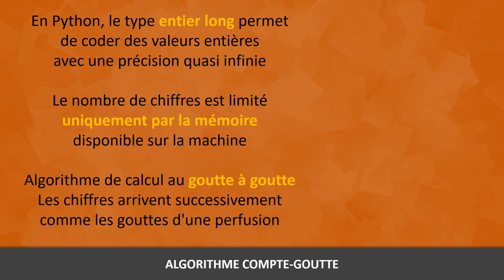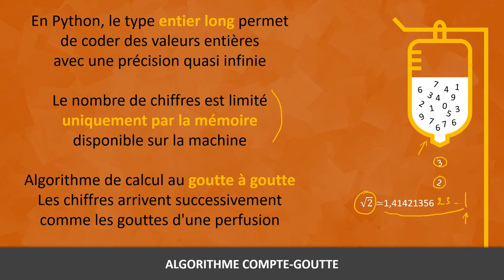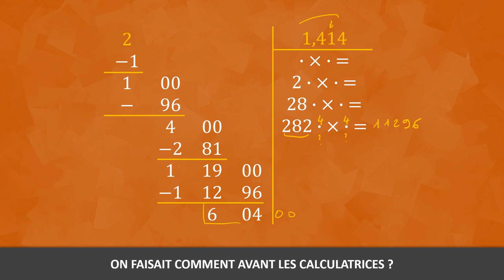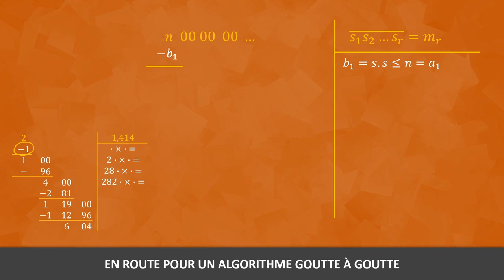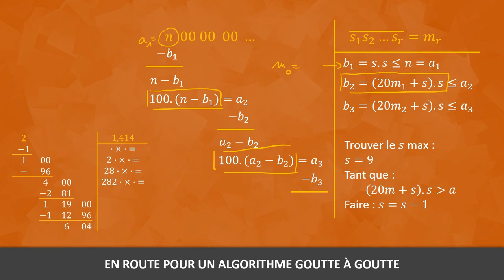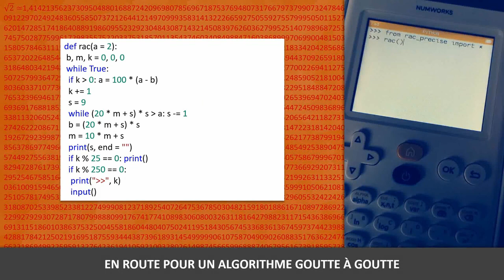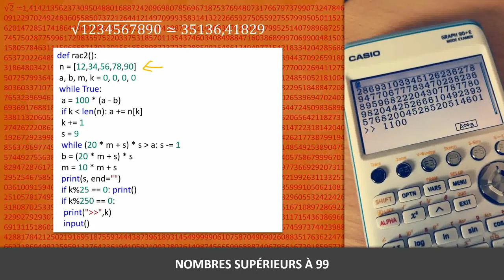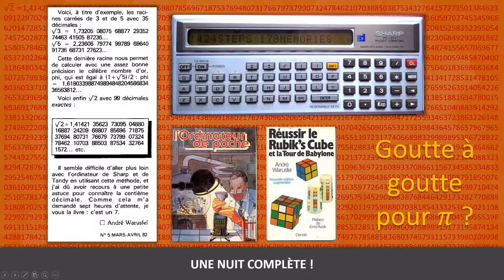Vos calculatrices sont formidables : racines carrées avec 5000 décimales exactes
Cette troisième vidéo reprend le premier algorithme vu dans la vidéo sur les racines carrées (méthode à la main sous forme de division). Etonnement, en Python, cette technique permet d'obtenir très rapidement plusieurs milliers de décimales exactes !